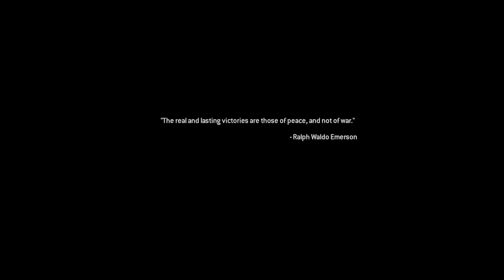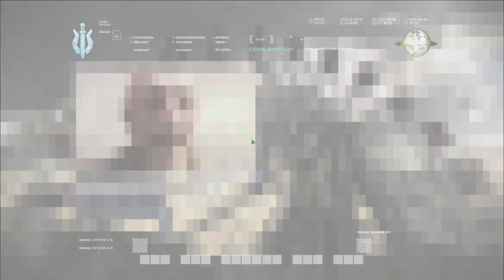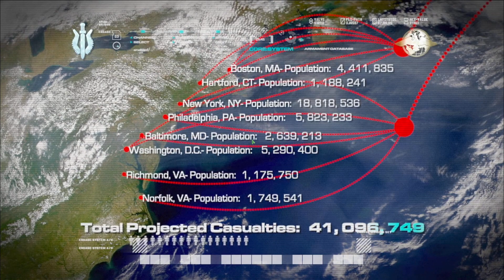Call of Duty Modern Warfare Remastered Gameplay part 7 (No Commentary)